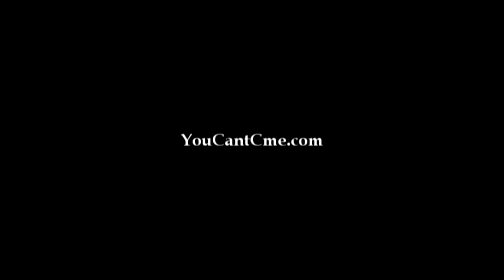Air up there (ball up) Guy Dupuy Ghost and No joke in indonesia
Check out the 4 north  american ballers put on a show the day before the grand final.